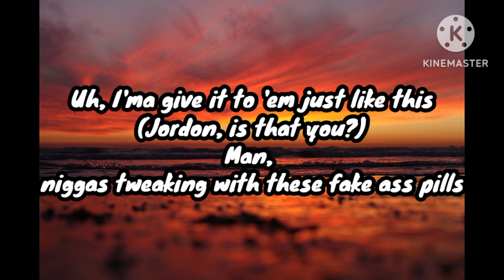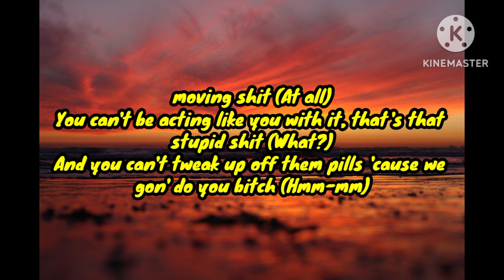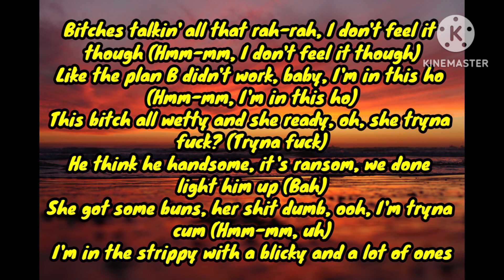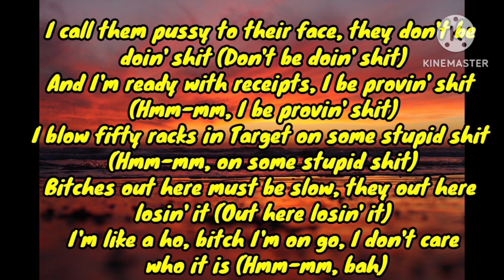Point Me 2 lyrics FendiDa Rappa & Cardi B